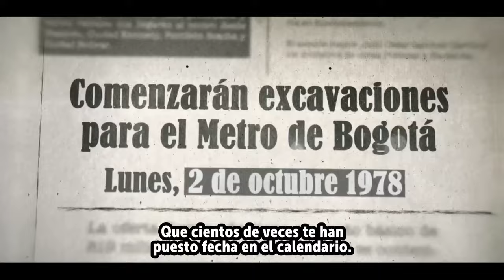Línea 1 del Metro: Bogotá avanza con la construcción del proyecto de infraestructura más grande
El Metro de Bogotá avanza a paso firme, con un 34.62 % de progreso en la Línea 1. La megaobra más importante de nuestra ciudad cobra vida.